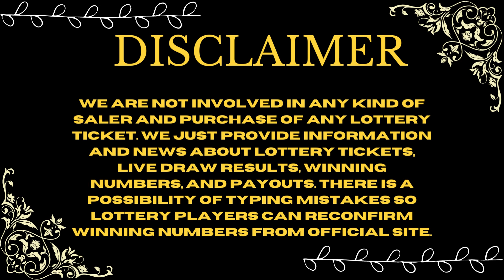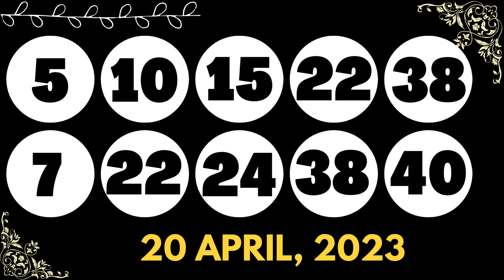North Carolina Evening Lottery Drawing Results - 20 Apr, 2023 - Pick 3 - Pick 4 - Cash 5 - Powerball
Today April 20, 2023, Find in this video the North Carolina evening lottery live drawings results, Top payouts(prizes), and the latest winning numbers. These North Carolina Evening lotteries' live drawings results are drawn in the evening time daily.

Find in this post, Pick 3 Evening, Pick 4 Evening, Cash 5, Lucky For Life, Powerball, and Mega Millions live drawing lottery results, jackpot prizes, and winning numbers for today April 20, 2023, past 30 days.